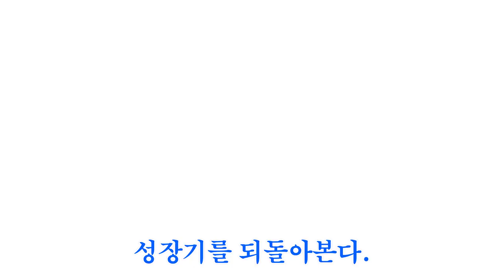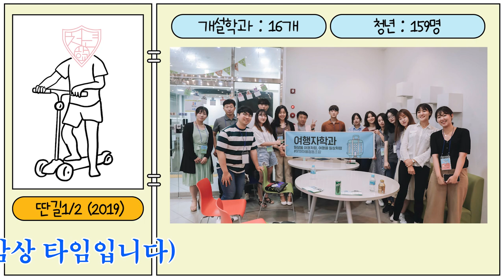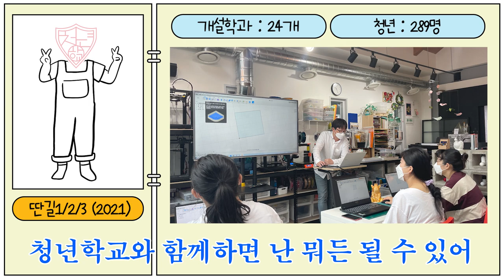[청년학교 딴길] 2021-2016 청년학교 돌아보기 영상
2016년부터 시작된 청년학교의 현재를 돌아보는 영상입니다.
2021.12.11(토) 진행된 딴청부리기 행사의 오프닝으로도 활용되었습니다!